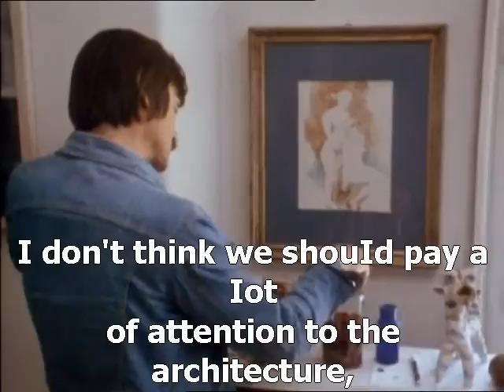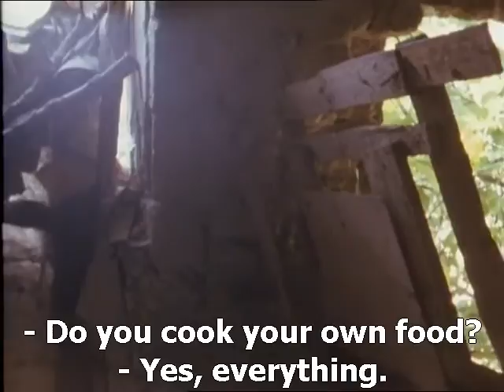Tempo Di Viaggio (1983) - Tonino Guerra / Andrei Tarkovsky